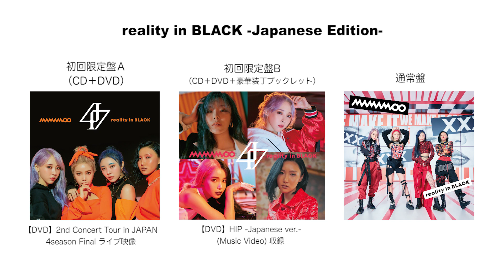MAMAMOO「reality in BLACK -Japanese Edition-」[HIGHLIGHT MEDLEY]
■MAMAMOO New Album「reality in BLACK -Japanese Edition-」
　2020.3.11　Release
　初回限定盤A(CD+DVD)： VIZL-1745 / ¥7,273＋税
　初回限定盤B(CD＋DVD＋豪華装丁ブックレット)： VIZL-1746 / ¥5,000＋税
　通常盤（CDのみ）： VICL-65343 / ¥3,000＋税